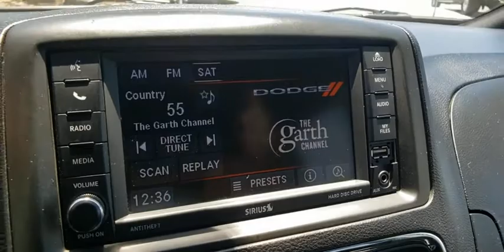2019 DODGE GRAND_CARAVAN Las Vegas, Henderson, Boulder City, Willow Branch, Nelson, NV P13337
Used 2019 DODGE GRAND_CARAVAN available in Las Vegas, Nevada at Gaudin Ford. Servicing the Henderson, Boulder City, Willow Branch, Nelson, NV area.

Gaudin Ford
6625 West Roy Horn Way

Recent Arrival! New Price! Clean CARFAX. CARFAX One-Owner.   Awards:   * 2019 KBB.com Brand Image Awards Gaudin Ford proudly offers our customers home delivery services virtual product presentations and home test drives. Inquire for details.